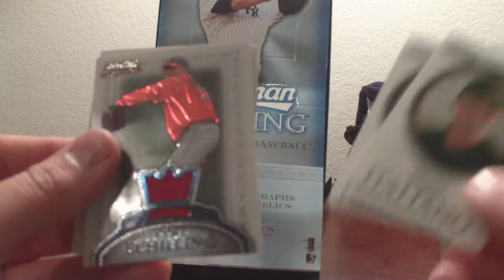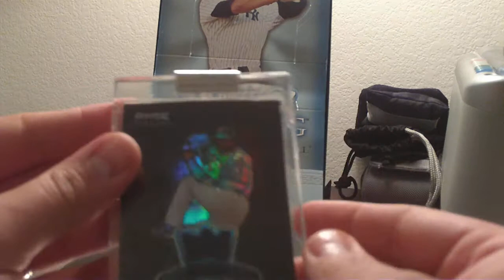2005 Bowman Sterling Box Pack #6